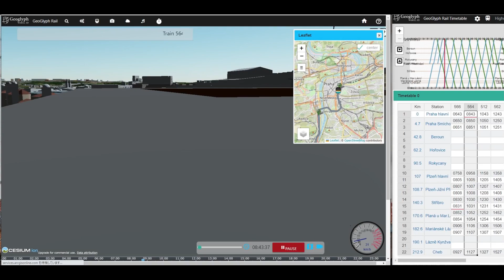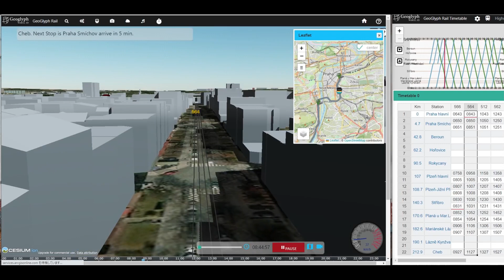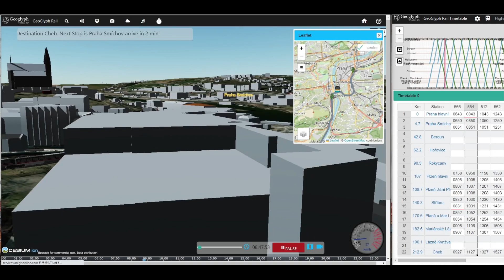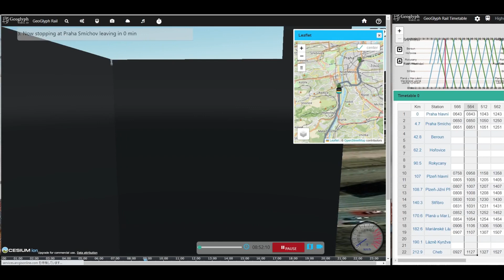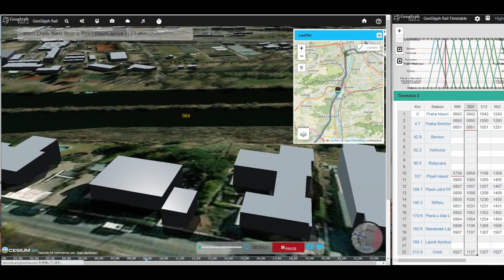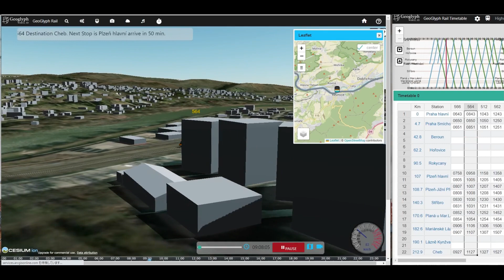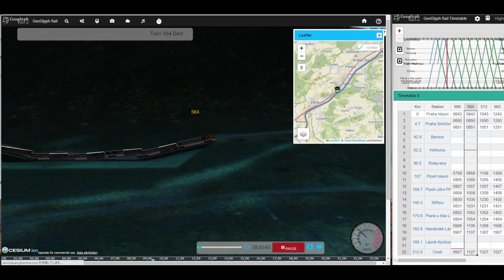Train simulation of SuperCity (Czech rail) from Praha to Cheb.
Online train simulation

ČD Class 680 are EMUs operating in the Czech Republic, using tilting Pendolino technology intended for the SuperCity train service. Built by Alstom (originally Fiat Ferroviaria), they were largely based on the nine-car ETR 470. While testing from Břeclav to Brno on November 18, 2004, the Pendolino reached a speed of 237 km/h (147 mph) and created a new Czech railway speed record. The units are able to operate on 25 kV 50 Hz AC, 15 kV  16.7 Hz AC and 3,000 V DC.